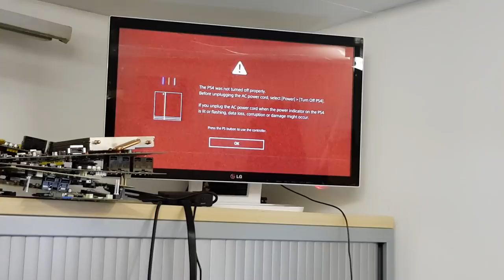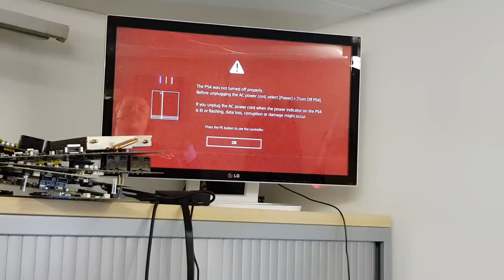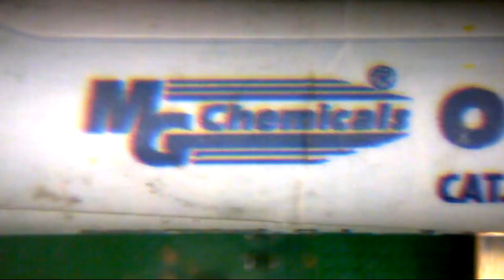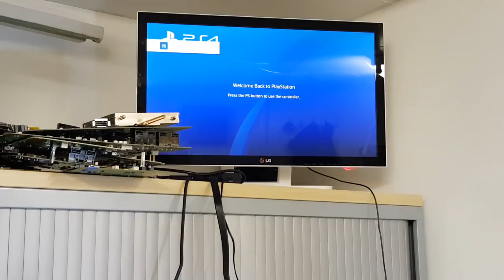PS4 Christmas present ruined by yet another UK Repair shop. Can we fix it?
Is your console, laptop, computer or Macbook in need of repair?

This video shows the repair of a PS4 given as a Christmas present. After an accident led to the HDMI port being damaged it was sent to an independent repair shop in the UK for fixing - sadly it came back more broken than it started and the customer was charged for the privilege. Can we get it back working as intended again?

If you're a new viewer then please check out the rest of my channel - I have over 80 videos on the channel focusing on PS4 / XBONE / Apple Macbook and iPhone repair.

LINKED VIDEOS:
- Testing the JBC DDE-2B / T245-A soldering station - Replacing a PS4 HDMI Port